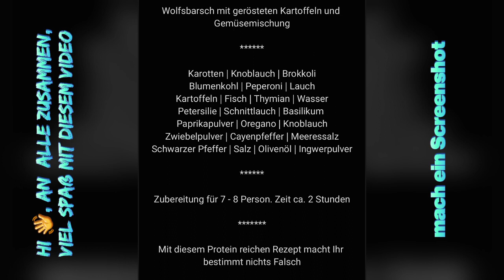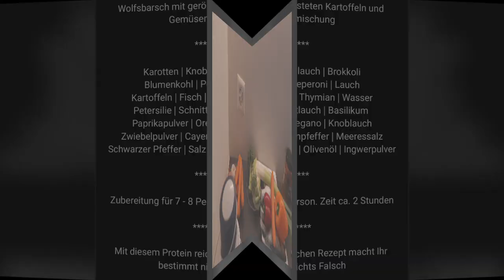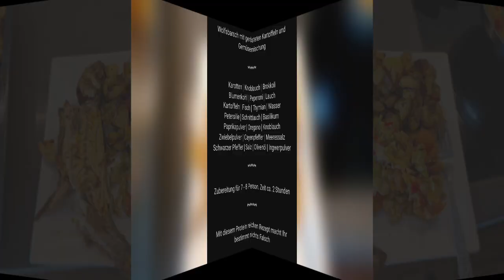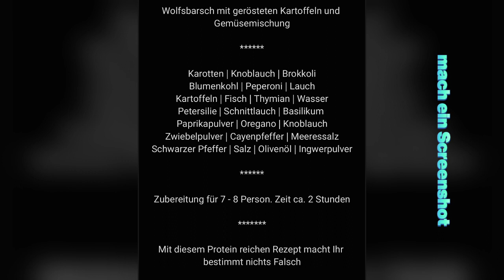👌👍👨‍🍳Richtiger Hit als Mittagessen maches auch, deine Familie wird dir die Hände küssen!!!🐟🥔🥦🥕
mach es mir nach. Ein richtig gutes & gesundes Rezept. Wolfsbarsch mit gerösteten Kartoffeln & Gemüsemischung. Deine Familie wird dir nach diesem essen, die Hände küssen‼️‼️‼️‼️‼️

ein richtig krasser Gemüse Geschmack mit Brokkoli, Blumenkohl, Pepperoni & karotten